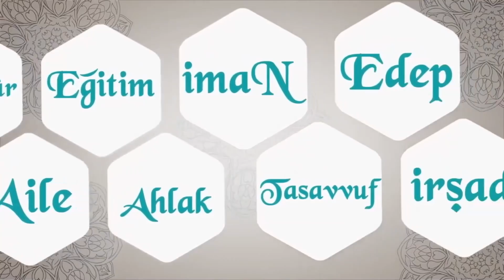BEYTULMALDAN FAYDALANMAK HARAMDIR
KAHRAMANMARAŞ BAŞKONUŞ YAYLASINDAN İRŞAD RİSALESİ ( TASAVVUF ) SOHBETLERİ

DERS 27- BEYTULMALDAN FAYDALANMAK HARAMDIR

ÜSTAD ŞEYH ABDULLAH TAYLAN EL FARUKİ K.S

İRŞAD RİSALESİ ( TASAVVUF ) SOHBETLERİ  HER GÜN SAAT 18.00'DA KANALIMIZDA CANLI YAYINDA